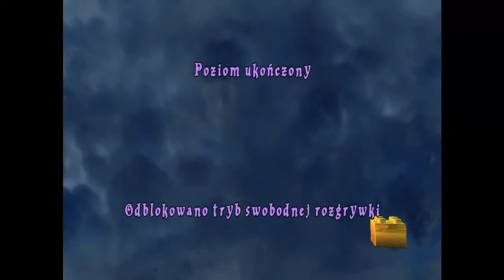Kremówkowe granie: LEGO Harry Potter Lata 1-4 [6]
Przenieśmy się do magicznego świata Harrego Pottera, zupełnie odmienionego dzięki wprowadzeniu nietypowej scenerii zbudowanej całkowicie z klocków Lego. Przeżyjmy razem przygody z pierwszych czterech książek o przygodach młodego czarodzieja i zobaczmy kto zwycięży walkę dobra ze złem :D